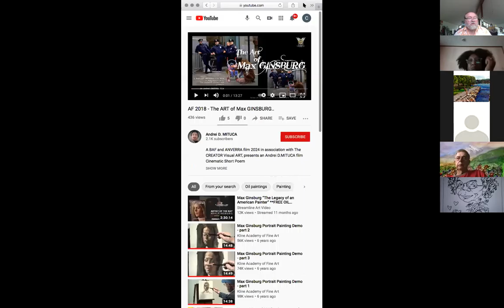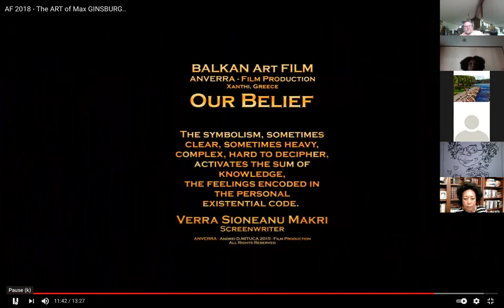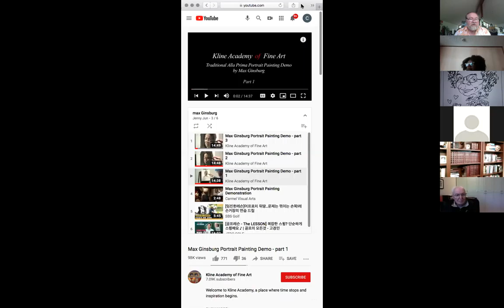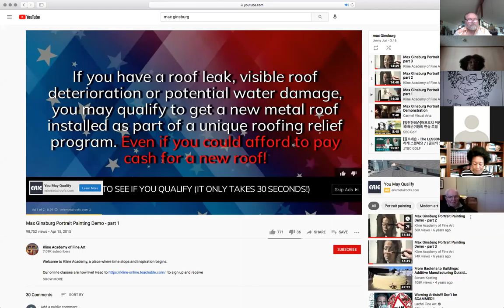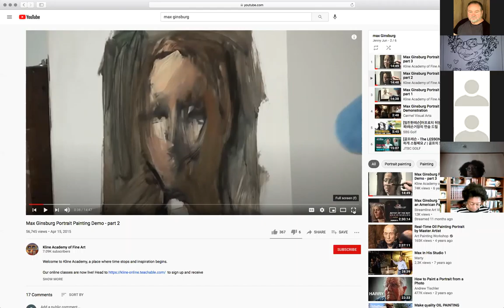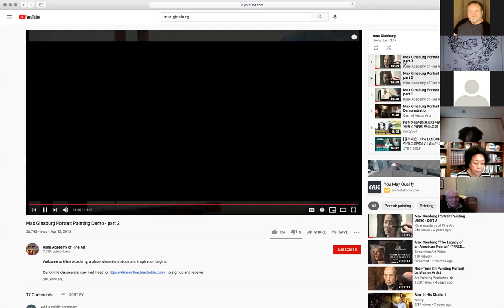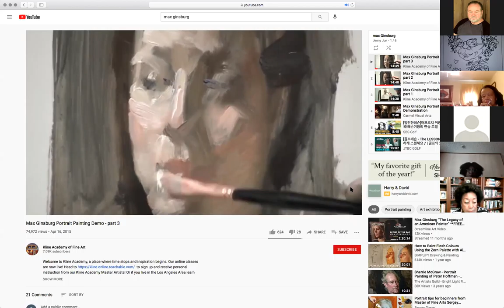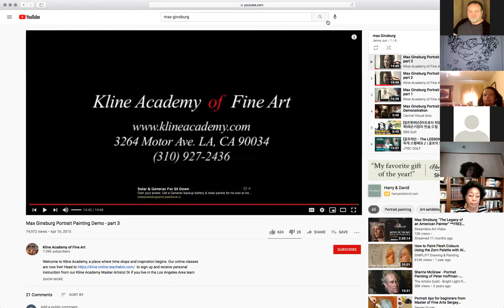Painting and Mixed Media w/Charles